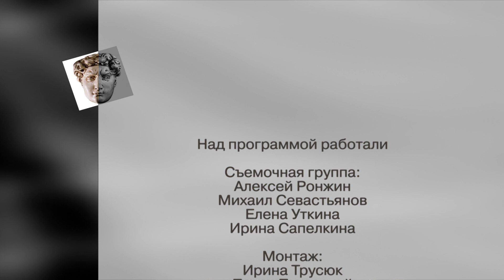Пост | Контрасты души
С постом мы знакомы не по наслышке. В нашей стране - это достаточно распространенное явление. Давайте еще поближе познакомимся с таким не малозначимым действием. Как правильно поститься с библейской точки зрения вы узнаете из этой программы.

Гость: Сергей Николаевич Пацукевич, магистр богословия, священнослужитель